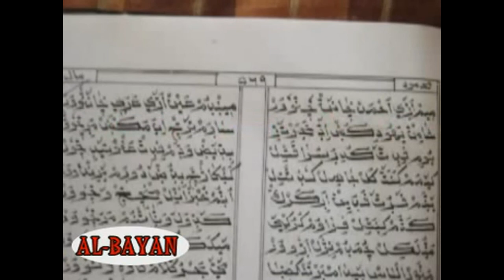Chaliyam Nalam Gandanam Part 3of3 malayalam